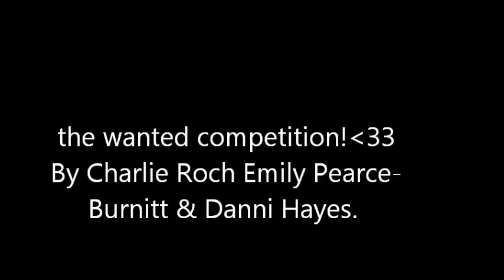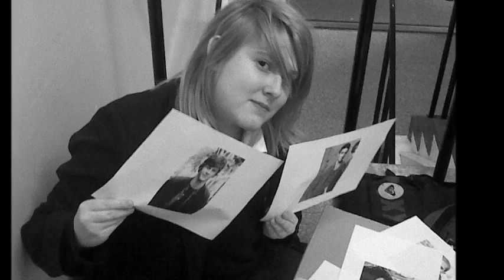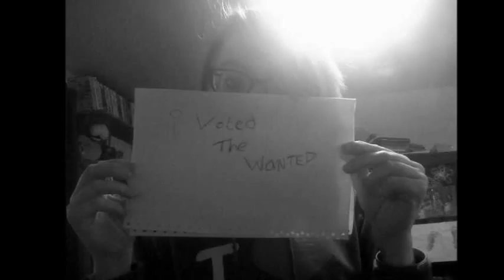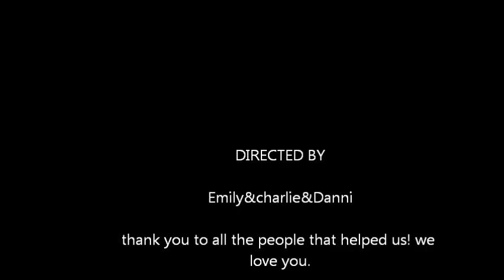The Wanted -brit awards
For the Wanted Competition!